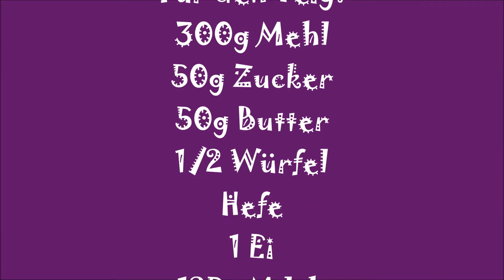Rezept:♥♥♥Zwetschgenkuchen/Pflaumenkuchen♥♥♥ (Zwetschgendatschis)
!Zwetschgenzeit!
Nutzt diese Zeit aus um mein Zwetschgendatschirezept zu probieren,
es geht ganz einfach ohne viel Aufwand habt ihr super leckere und selbstgemachte Süßstückchen.
Eure Bekannte, Verwante oder eure Nachbarn;)) werden sich freuen.

! Instagram !: Beautyliciousworld

Zutatenliste

Für den Teig:
300g Mehl
50g Zucker
50g Butter
1/2 Würfel
Hefe
1 Ei
125g Milch

Für den Belag:
50g Zucker
2 Esslöffel
Zimt
300g Mehl
200g Zucker
200g Butter
1kg
Zwetschgen